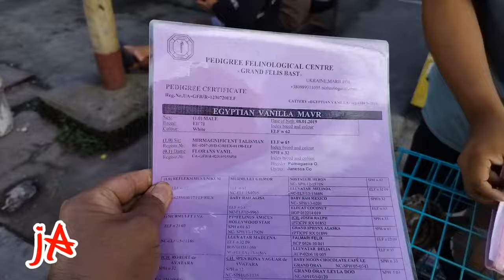obando petmarket#boss Marvin lang sakalam binabalik balikan#shitzu ni boss Jeff super cute#bengal👍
obando peoples park